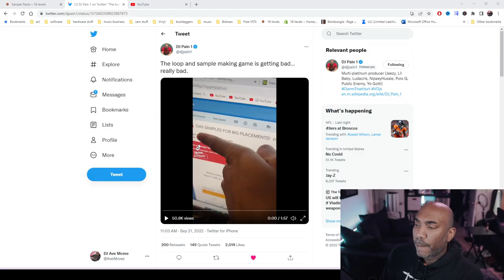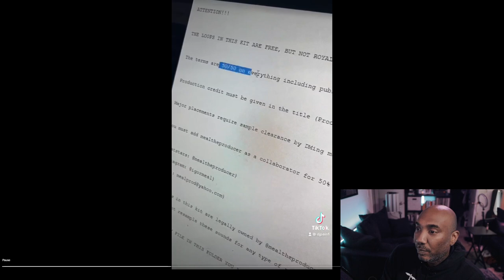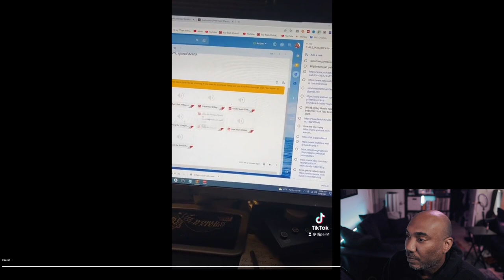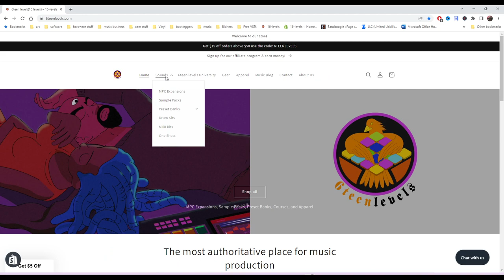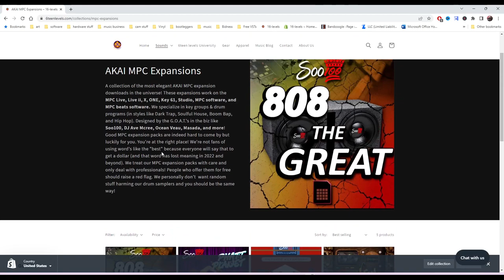DJ Pain 1 Was Sent Stolen Loops for Placements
A "loop maker" sent DJ Pain 1 some samples and they were stolen from popular songs? Sending loops shouldn't be like this. Especially, if you want to get placements. Please, can we do better?